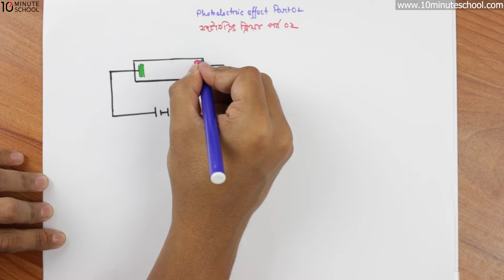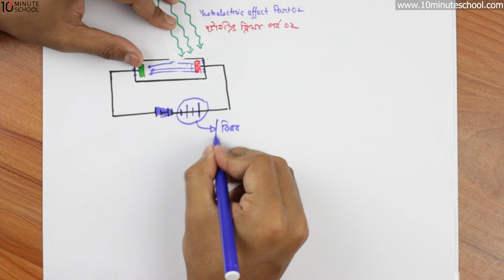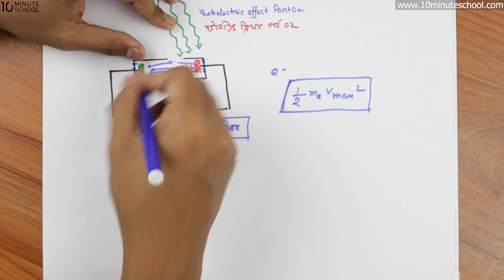০৮.১৪. অধ্যায় ৮ : ফটোতড়িৎ ক্রিয়া পর্ব ২ (Photoelectric Effect part 2) -